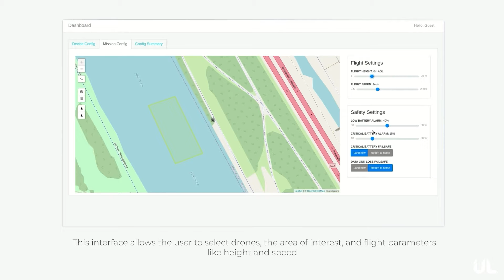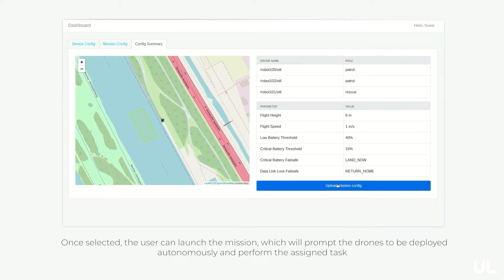Saving Lives with Autonomous Drones: Unmanned Life's Search and Rescue Mission in Vienna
Unmanned Life has been selected for GLOMOawards💪🏼
for best mobile innovation in supporting Emergency and Humanitarian Crisis.

To be nominated for such a prestigious accolade🏆 is a great achievement for our company and it validates the outstanding work we are doing towards building an autonomous future for saving lives.

This security solution is a pioneer at national level, being Distrito Telefonica the first corporate headquarters at national level to deploy it and Unmanned Life to make it happen with its drone fleet management system.